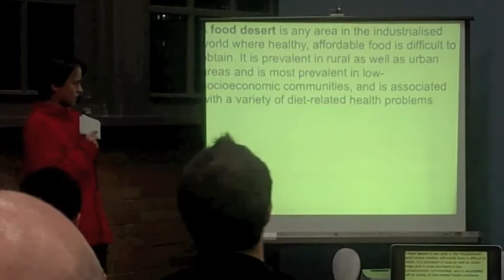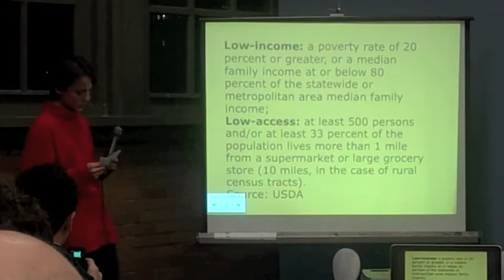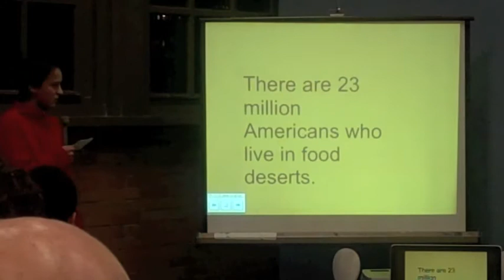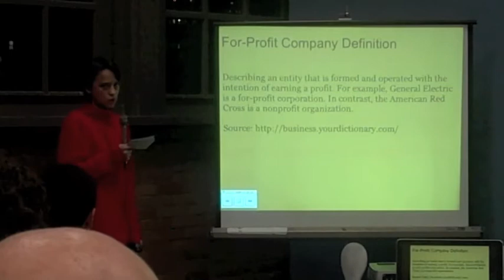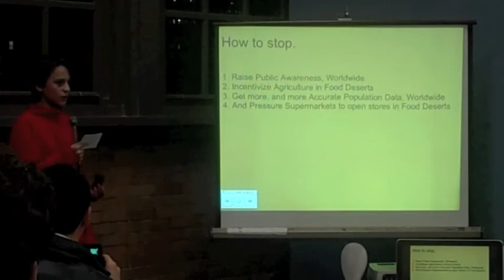TEDxQuestSchool- Liam Smith: Food Deserts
"This TED talk will discuss the epidemic of food deserts in America. With physical limitations placed upon access to fresh food and produce, the ability of many Americans to eat a balanced diet is greatly diminished."

Food Deserts presented by Liam Smith at TEDxQuestSchool on Monday November 21st, 2011.

TEDxQuestSchool Official Reporter & Host of Ceremonies: Imani Thomas
TEDxQuestSchool Official Videographer: Neariah Mandisa
TEDxQuestSchool Usher & Tech Help: Graeme Cohen